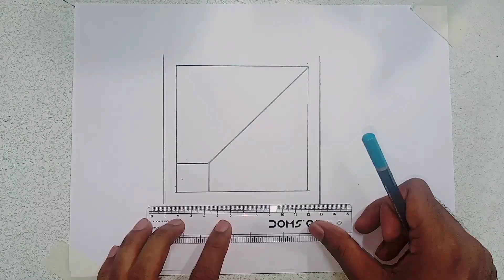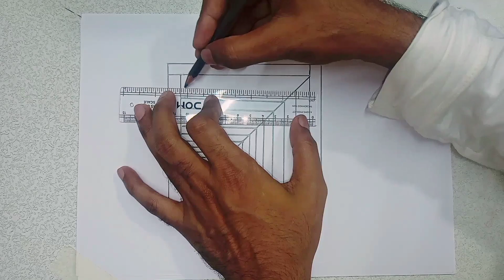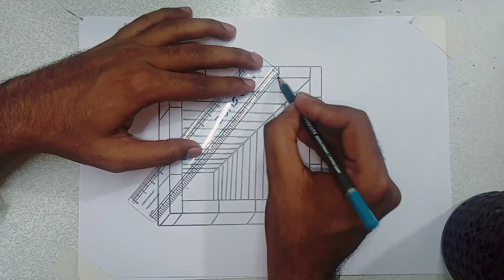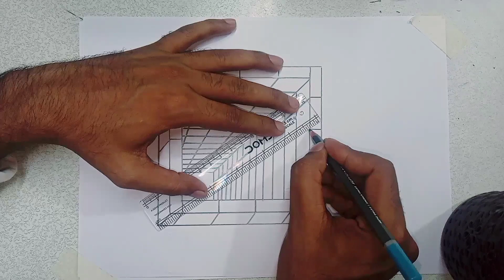3d sketch by Artube ✍️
3d sketch by Artube ✍️

SEARCHING WORDS:-
sketch kaise banaen
how to draw sketch on paper
paper sketch
drawing
drawing tutorial
drawing tutorial for beginners
pencil sketch kaise banaen
pencil sketch kaise banaye
paper par sketch kaise banaen
paper par sketch kaise banaye
pencil sketch
pencil drawing
sketch drawing with pencil
pencil art
sketch drawing
pencil sketching
sketch
drawing sketch
pencil
pencil sketch sunset drawing
easy pencil sketch drawing for
beginners
sunset scenery drawing with pencil
sketch
sketch kaise banaen
paper sketch
drawing tutorial
MY OTHER SOCIAL MEDIA ACCOUNTS:-
From-Ayodhya(Faizabadd) UP.INDIA